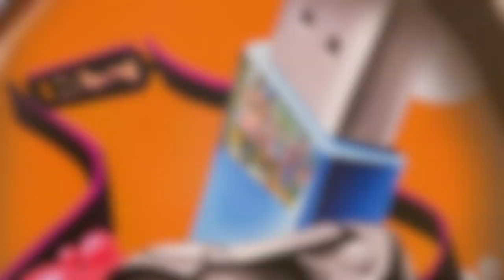Russell Morris - Into The Shadows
THE NEW ALBUM FROM RUSSELL MORRIS
Russell Morris revisits his alter-ego Jack Chrome, in this follow up to the acclaimed album he penned with Rick Springfield in 2021 - Jack Chrome & The Darkness Waltz.

The Dreams of Jack Chrome continues as Russell collaborates with long-time band member, Pete Robinson on the album. Along with eight stunning originals, Russell reimagines two immovable classics for the first time… Horse With No Name by America and Jumping’ Jack Flash of The Rolling Stones fame.

"Jack Chrome has become my alter ego. I write the songs from his perspective (like an actor) taking on a different character and persona. The songs have an ethereal dream like quality; vacillating between psychedelia, and rootsy blues. I feel connected to him on a quantum level ...entangled particles." Russell Morris

INTOT HE SHADOWS Written by Russell Morris

Video Edited by Ambition Entertainment Pty Ltd with thanks to RF footage by @StefWithAnF